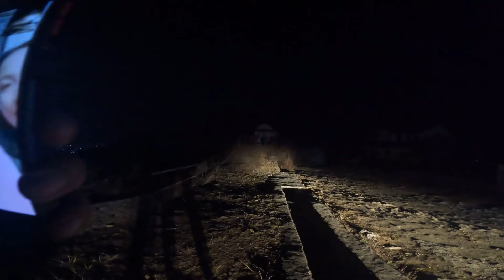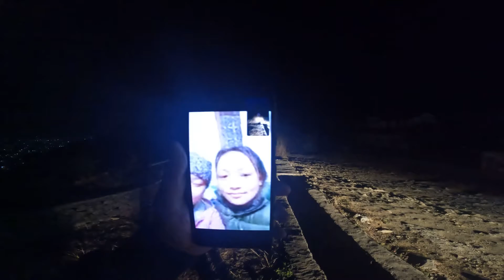लौन के भयो यस्तो अचम्म,रातको १२ बजे भुतले के गर्यो यस्तो ल हेर्नुहोस्।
पहिलो पटक राति १२ बजे live birthday मनाको video हो यो। Love, emotions n moments…